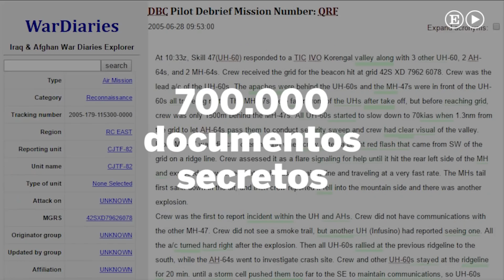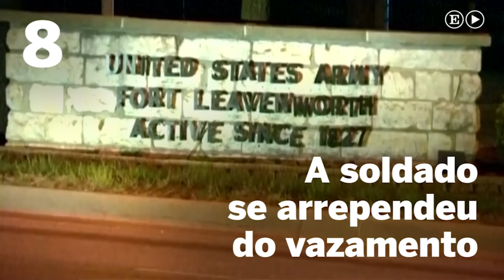Chelsea Manning em 10 fatos